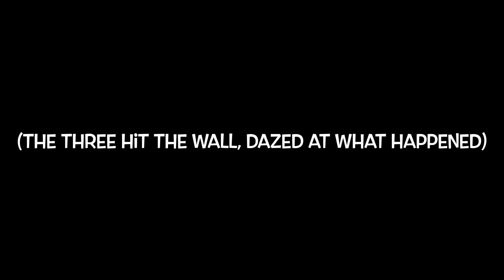EDIT I put an explosion meme in a Trollstopia scene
I was bored so... thought I'd make something hilarious. 🤣